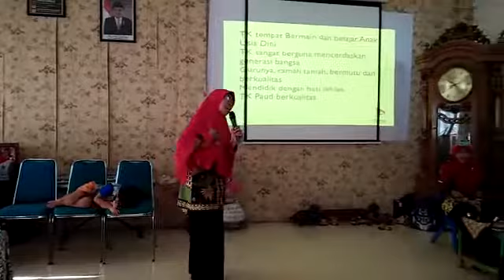Lagu Hebat TK, KB, SPS dari Pacangaan Jepara di Paud Fatimah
Ria Winanti